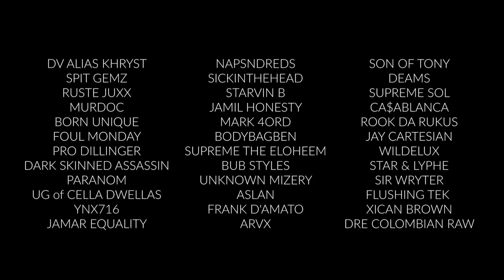Crown | The Prophecy (feat. DJ Robert Smith) [Official Album Trailer]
Introducing the Offical theatrical trailer for the 17 joint full length LP by Crown of Grim Reaperz & Bask One of Beneath The Underground titled:↴
𝗨 𝗡 𝗗 𝗘 𝗥 𝗚 𝗥 𝗢 𝗨 𝗡 𝗗    𝗖 𝗥 𝗢 𝗪 𝗡

150 x Orange Double Gatefold Vinyl + obi
150 x Black Double Gatefold Vinyl + obi

40 x Cloak Black Cassettes.
40 x Solar Flare Cassettes.
20 x Transparent Citrine Cassettes.

300 x 3 Panel Digi Packs with 22 page lyric booklet.

𝗙𝗘𝗔𝗧𝗨𝗥𝗘𝗗 𝗔𝗥𝗧𝗜𝗦𝗧𝗦

𝗖𝗥𝗘𝗗𝗜𝗧𝗦 & 𝗛𝗢𝗡𝗢𝗥𝗔𝗕𝗟𝗘 𝗠𝗘𝗡𝗧𝗜𝗢𝗡𝗦